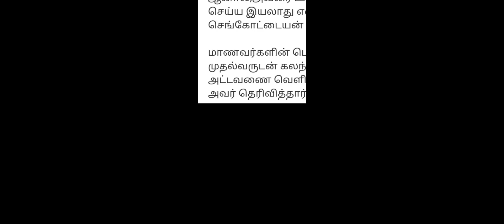பொதுத்தேர்வு நடப்பது உறுதி-பள்ளிக் கல்வித் துறை அறிவிப்பு